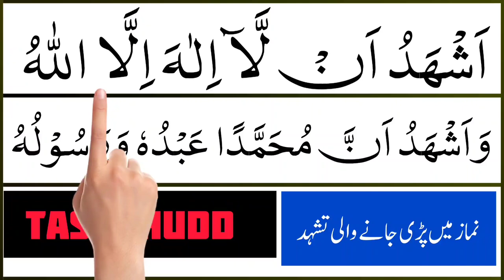Beautiful Voice Attahiyat | Tashahhud - تَشَهُّد | Recitation by Mohammed Amin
Today in this video We Will Learn attahiyat in Arabic text with the most beautiful voice

°°°°°° Your Queries °°°°°°

attahiyat surah
attahiyat dua
attahiyat lillahi
surah attahiyat
attahiyat tu
attahiyat tu lillahi
attahiyat hindi mein
attahiyat ka surah
attahiyat to
attahiyat ki dua
attahiyat tu lillahi wa salawatu
tashahhud
tashahhud dua
tashahhud recitation
Mohammed Amin